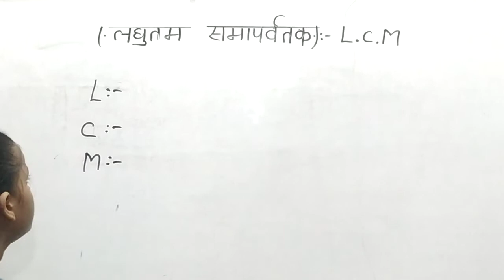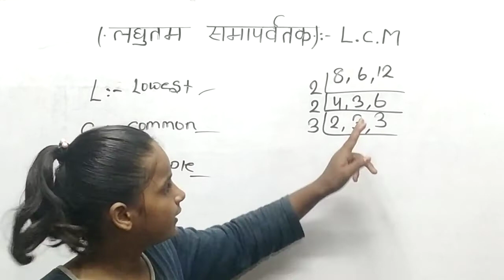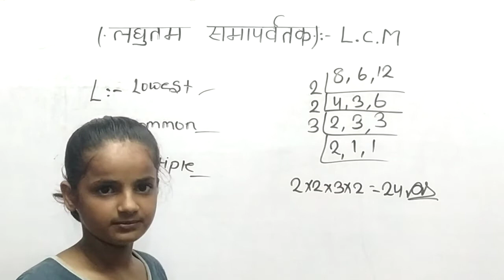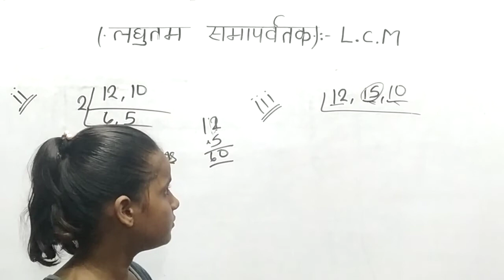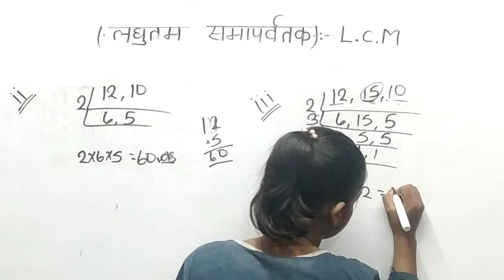लघुत्तम समावर्तक L. C. M( lowest common multiple) laghutam laghutam samavartak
This channel is made for education purpose.  In this video we talking about लघुत्तम समावर्तक L. C. M( lowest common multiple) laghutam laghutam samavartak

By

Study official